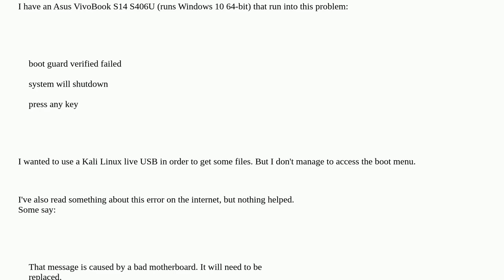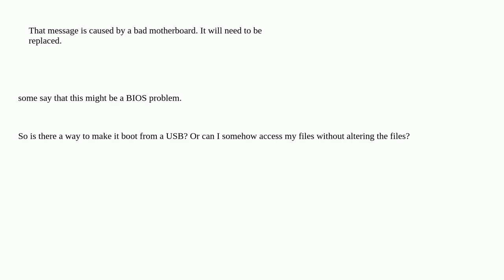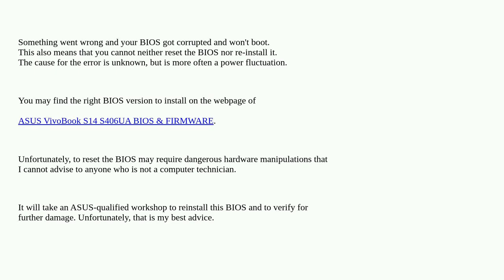Boot guard verified failed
boot bios usb-flash-drive